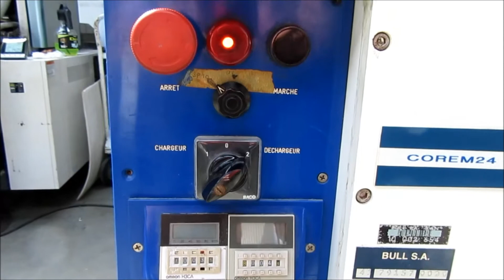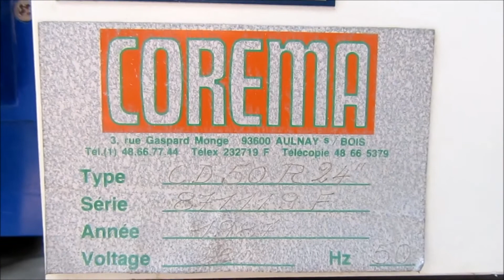Corema - CD50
This functional demo of the Corema - CD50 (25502) is powered by Vitech International BV, Located in The Netherlands.